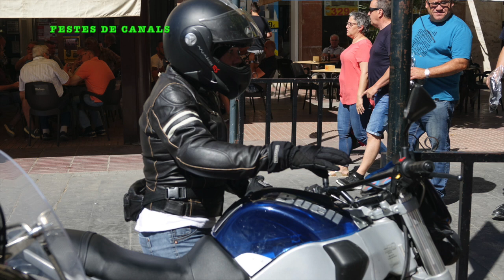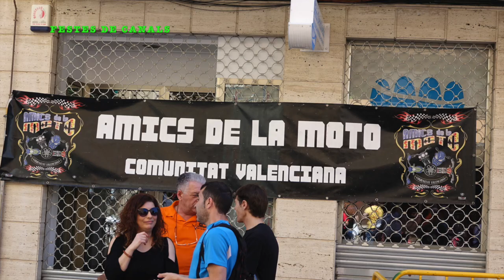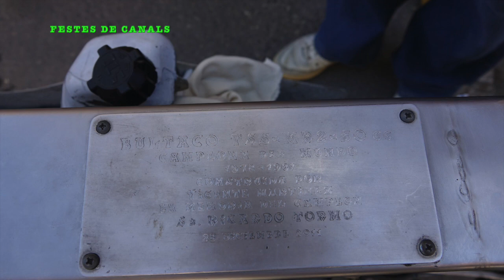FIESTA MOTERA EN CANALS 2019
Este vídeo trata de: FIESTA  MOTERA EN CANALS 2019